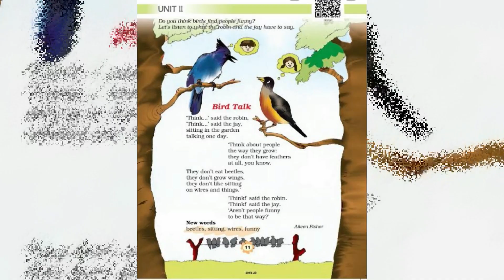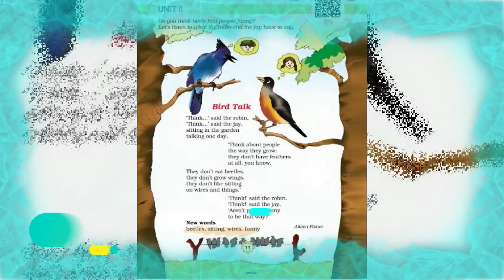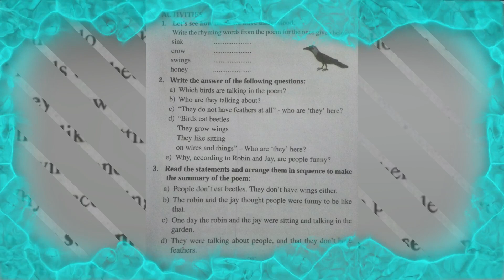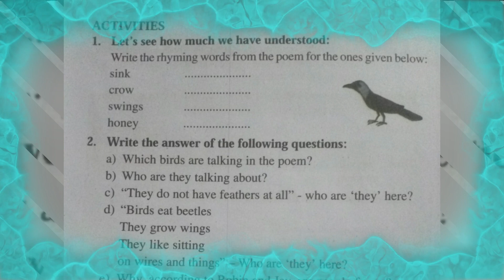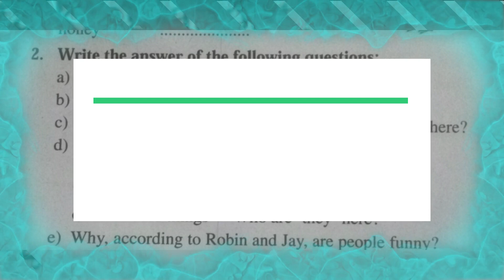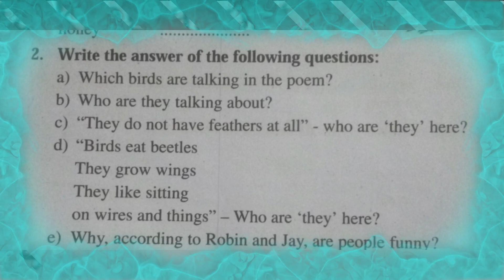Class v lesson -3 english poem conversation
class v lesson 3 bird talk conversation